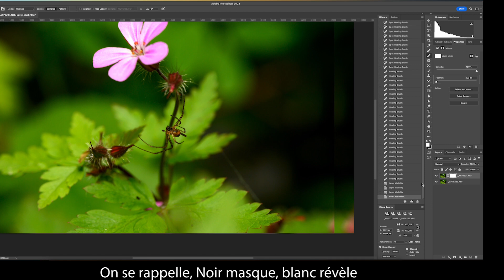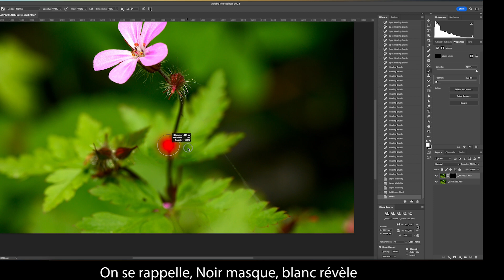Focus Stack Manuel | Tuto Photoshop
Photoshop réussi un focus stack automatiquement dans beaucoup de cas. Mais si un des sujets bouge comme ici l'araignée, ou si le vent a fait bougé la fleur, il faut faire un focus stack manuellement et c'est ce que je vous montre dans cette vidéo.

Bon visionnage

Matériel Photographique:
Z lens
16-30 mm f4
24-70 f2,8
70-200 f2,8